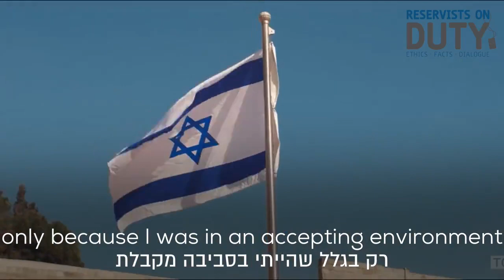Minority groups from Israel tell their personal stories